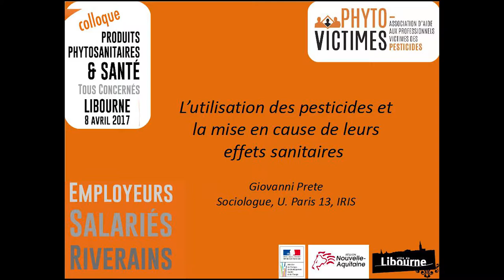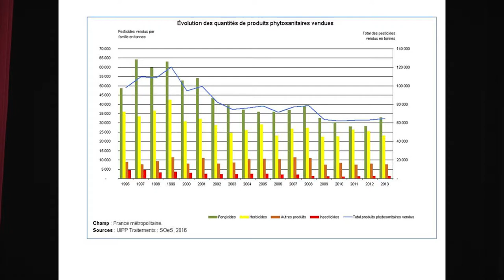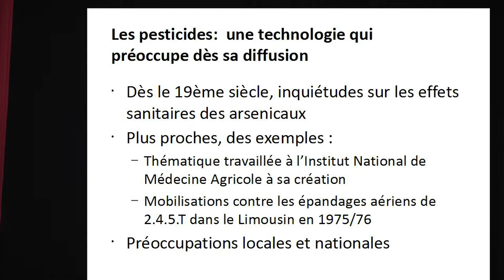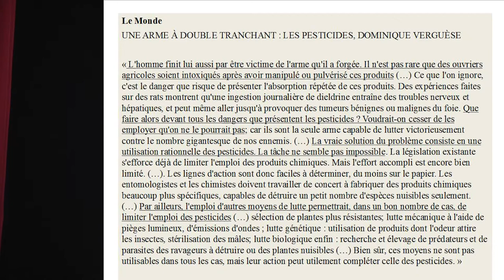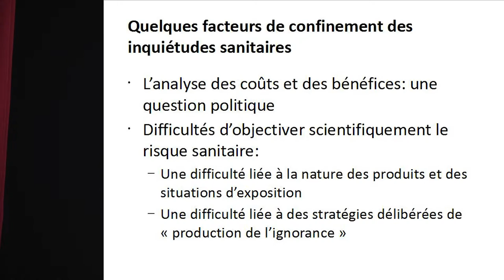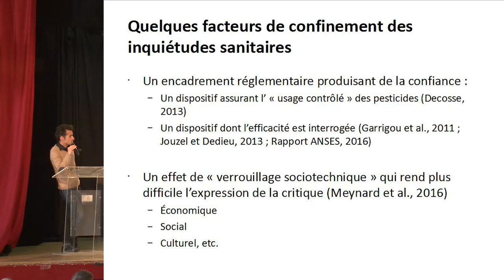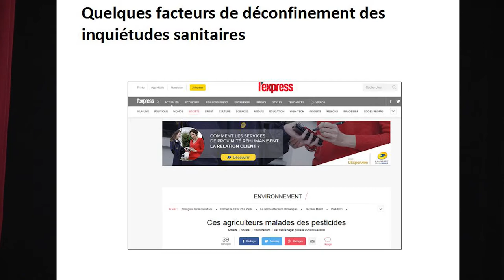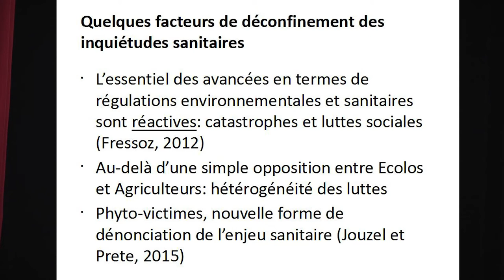[3/14] Colloque Phyto-Victimes - "Produits phytosanitaires et santé : tous concernés !" - Libourne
Partie I - "Qu'est-ce qu'un produit phytosanitaire ?"
- Giovanni PRETE, Sociologue, Université Paris XIII